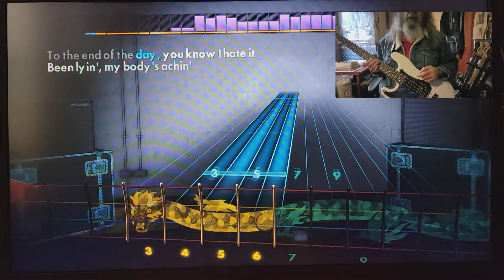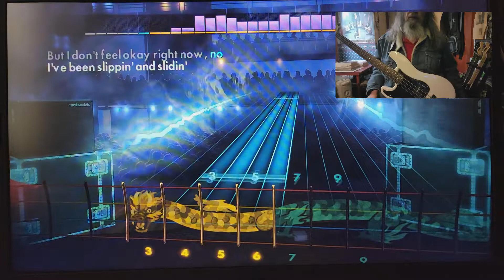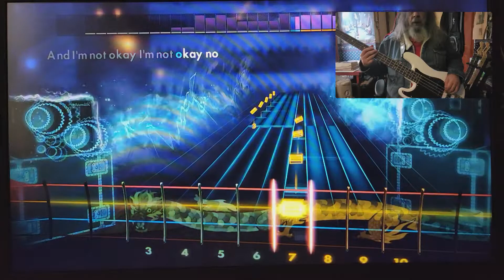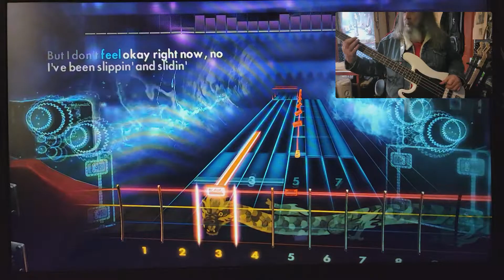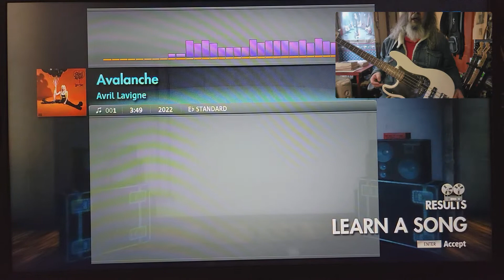Rocksmith CDLC Bass Avalanche Avril Lavigne